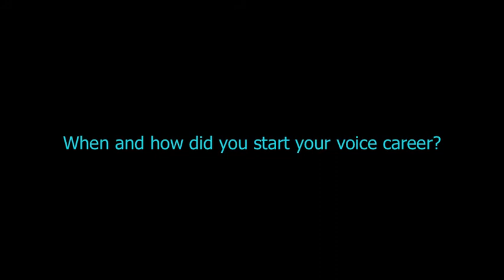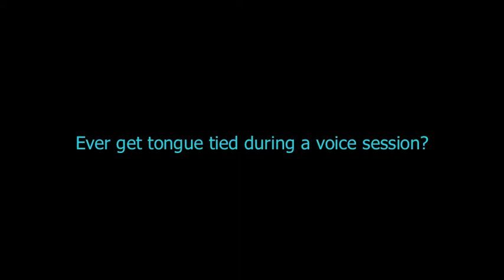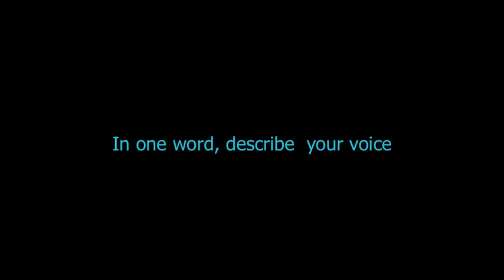ANT NEATE - The other side of the glass